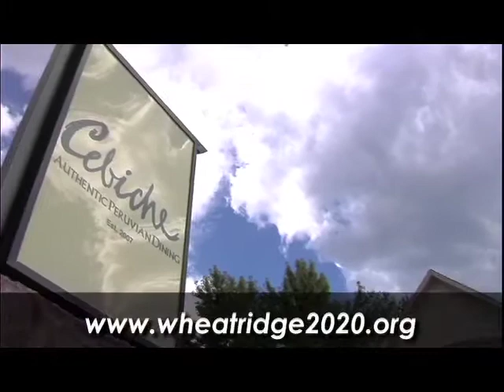WRBD Cebiche and Tom Yang